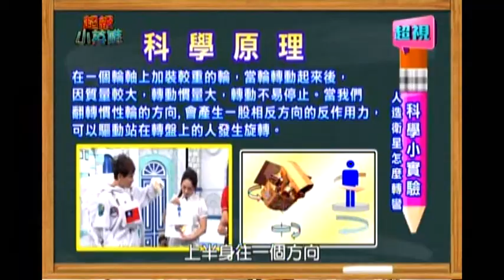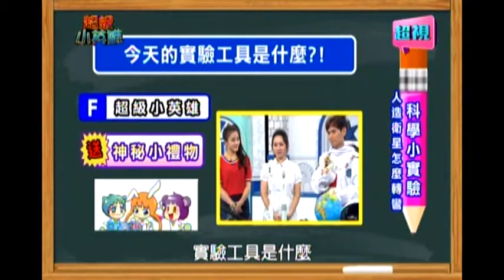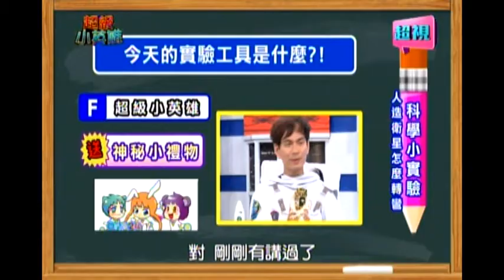0831 人造衛星怎麼轉彎 超視《超級小英雄》 科學小實驗 part3/4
孩子是不是一句話都說不好，想增加孩子的口語表達能力嗎？
語言開發老師柯佩岑，教孩子從顏色聯想，激發孩子的口語能力！
台灣有屬於自己的人造衛星，人造衛星是怎麼在空中繞著地球轉呢？其實很簡單喔！
國際超級巨星左左右右，會來跟大家一起體驗太空的奧妙喔！
更多精彩的節目內容，都在超視週日早上十點由可蘭+利霏姐姐主持的【超級小英雄】！

一個以全腦開發、情緒品格，以及親子教養議題為主軸的親子共學的節目。
透過節目中的遊戲互動、親子對談，促進爸爸媽媽跟孩子之間的關係能更加緊密，也增進親子之間的了解。
超視33頻道 每週日早上10點首播 隔週六早上8點重播 。